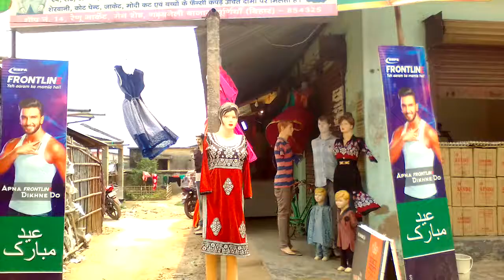Delhi dreses garhbanaili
दिल्ली ड्रेसेस गढ़बनैली